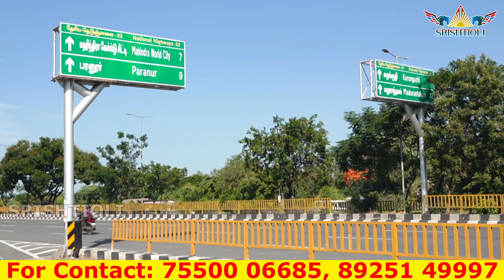மகாலட்சுமி கடாட்சம் கிடைக்க பூஜைஅறையில் இந்த படம் மாட்டுங்க |Mahalakshmi Kadaksham tips@SRISHTI OLI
SRISHTI OLI
Sai Balaji
Tamilnadu.